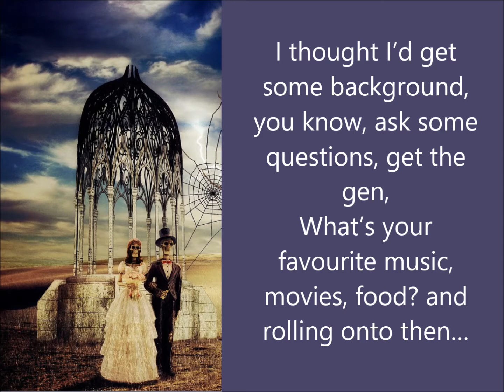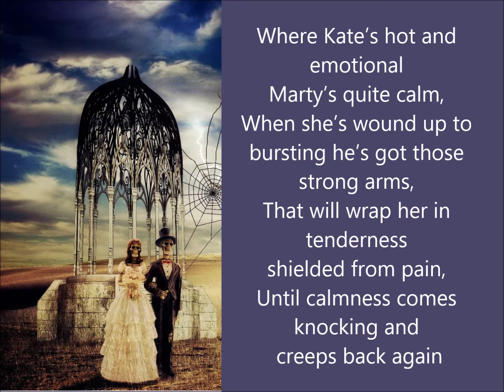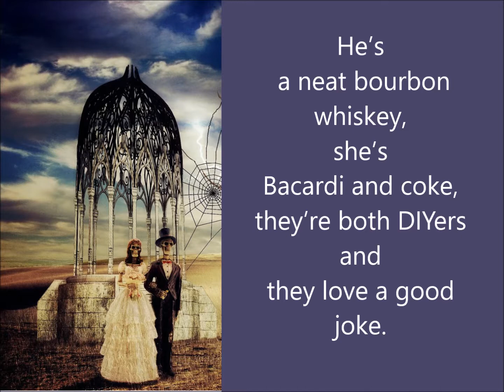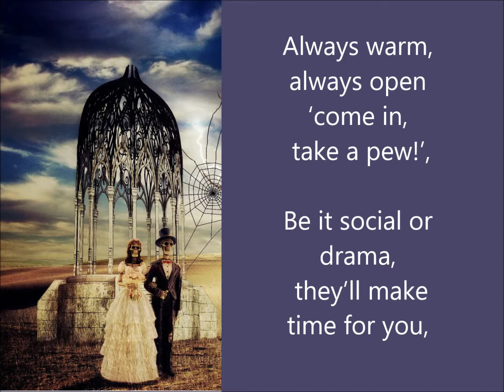Kate and Martins Bespoke Wedding Poem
Kate and Martins Bespoke Wedding Poem, written to the specifications of the bride and groom.